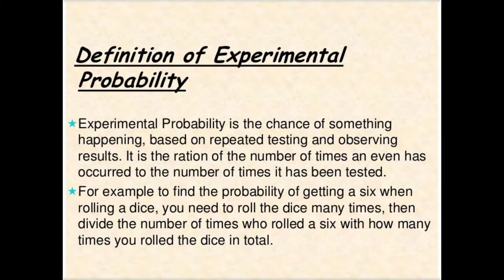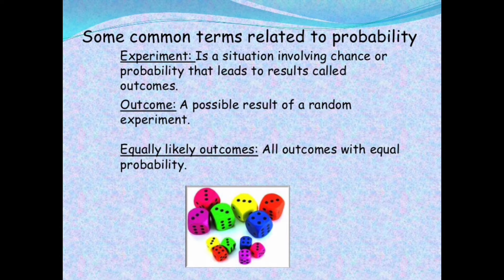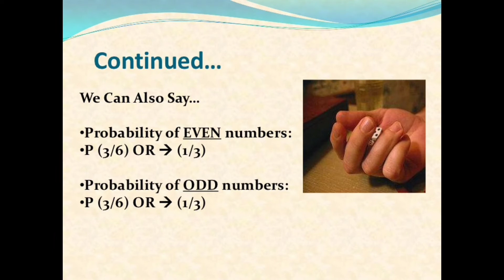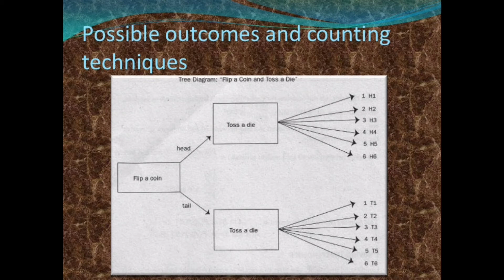Probability- full concept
This video covers the topic probability for the students of class 9th.

We will try to cover the whole syllabus of class 9th..